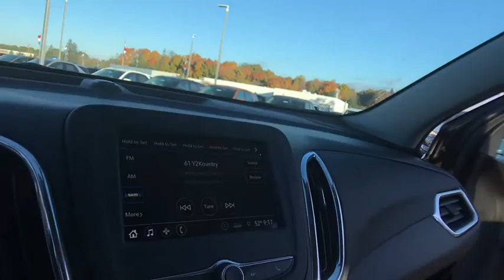2019 Chevrolet Equinox Lake Orion, Rochester, Oxford, Auburn Hills, Clarkston, MI 341419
Sandy Ridge Metallic N 2019 Chevrolet Equinox available in Lake Orion, Michigan at Wally Edgar Chevrolet. Servicing the Rochester, Oxford, Auburn Hills, Clarkston, MI area.

$5,288 off MSRP! Equinox LT 1LT, 3-Spoke Leather-Wrapped Steering Wheel, Confidence & Convenience Package, Driver Confidence Package, Driver Convenience Package, Dual Zone Automatic Climate Control, Heated Driver & Front Passenger Seats, Lane Change Alert w/Side Blind Zone Alert, Leather-Wrapped Shift Lever, Outside Heated Power-Adjustable Mirrors, Preferred Equipment Group 1LT, Rear Cross Traffic Alert, Rear Park Assist w/Audible Warning, Rear Power Liftgate, Remote Vehicle Starter System, Universal Home Remote.brbrFWD 1.5L DOHC 6-Speed Automatic 26/32mpgbrbrbr***GM vehicles will reflect Employee Pricing less current factory incentives. Special offers and incentives may apply based on eligibility. Pictures may not reflect actual vehicle. Posted miles may vary. Some options listed may be inaccurate due to VIN decoders. Some vehicles may have added accessories. See Dealer for details.*** Price includes: $500 - General Motors Consumer Cash Program. Exp. 10/31/2018, $250 - GM Extended Family Card and Buypower Card Bonus Cash Offer. Exp. 10/31/2018, $750 - GM Down Payment Assistance Program. Exp. 10/31/2018, $1,500 - GM Lease Loyalty Towards Purchase Private Offer. Exp. 10/31/2018